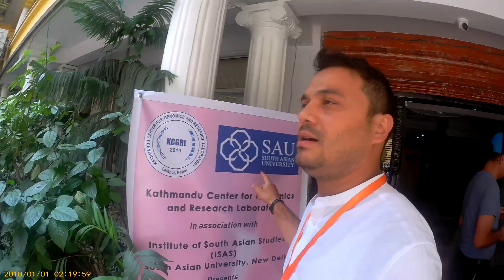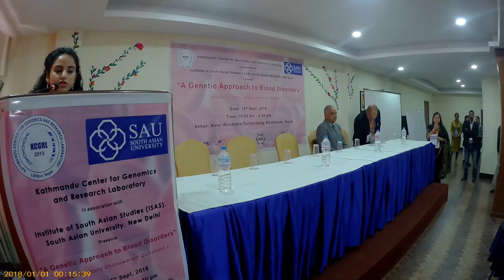Episode 3: KCGRL One Day Symposium on "A Genetic Approach to Blood Disorders"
Featuring: Mr. Sandeep Thapa (Research Officer, KCGRL)
Director and Video Editor: Mr. Sagar Aryal (Research Faculty, KRIBS)
Producer: Mr. Sandeep Thapa / Mr. Sagar Aryal
Advisor: Mr. Binod Rayamajhee (Research Faculty, KRIBS)
Special Thanks: Mr. Nirmal Dahal.